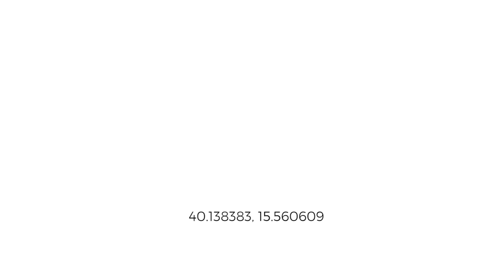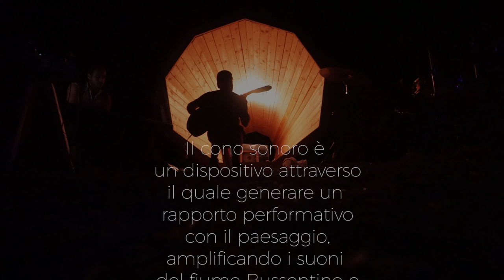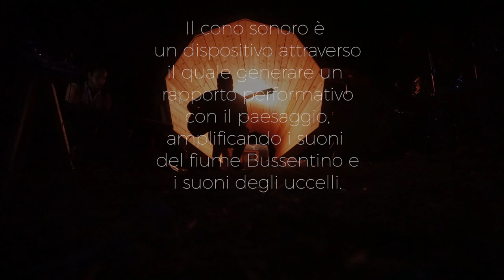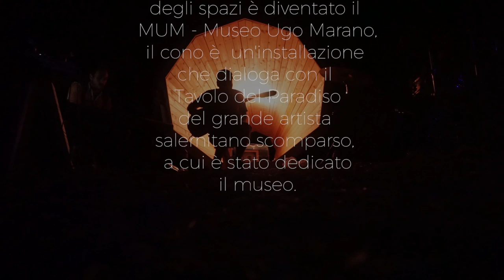TRANSLUOGHI soundscape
Una co-produzione BAM! - Bottega Artistico Musicale e Recollocal

Il cono è un dispositivo attraverso il quale generare un rapporto performativo con il paesaggio, amplificando i suoni del fiume Bussentino e i suoni degli uccelli.
A conclusione della residenza TRANSLUOGHI, curata dalla piattaforma Recollocal, i musicisti della BAM! hanno sperimentato una performance sonore utilizzando il cono come cassa armonica.
Il cono è altresì un rifugio, uno spazio connettivo dove interagiscono memoria, arte, natura e assenza.
Collocato nell’area dell’EX Ferriera di Morigerati, di cui uno degli spazi  diventato il MUM – Museo Ugo Marano, il cono è un’installazione che dialoga con il Tavolo del Paradiso del grande artista salernitano scomparso, a cui è stato dedicato il museo.
Questa relazione connettiva, contemporanea, segna l’apertura di un luogo altro, un transluogo; uno spazio di attraversamento, altamente empatico, che genera nuovi usi e possibilità.
Il video è stato presentato in anteprima per la terza edizione del festival Balconica.

Montaggio video:
Daniele De Stefano
Liviano Mariella

Musiche:
Giovanni Caruso
Francesco Magaldi
Giuseppe Bruno

registrato presso BAM! - Botteg Artistico Musicale
registrazione audio: Giovanni Caruso e Francesco Magaldi.